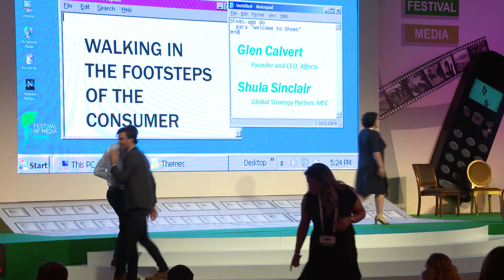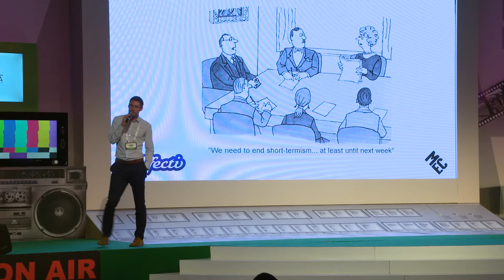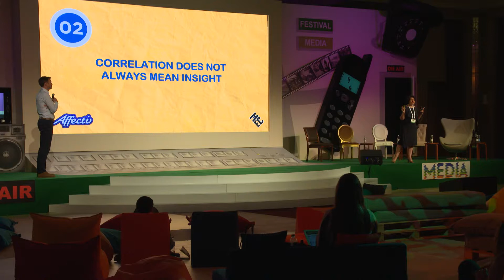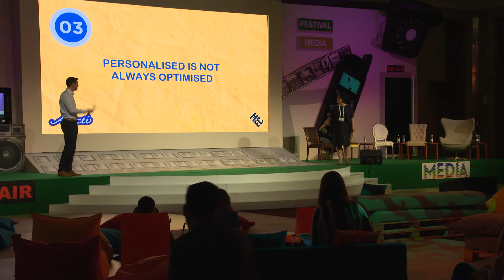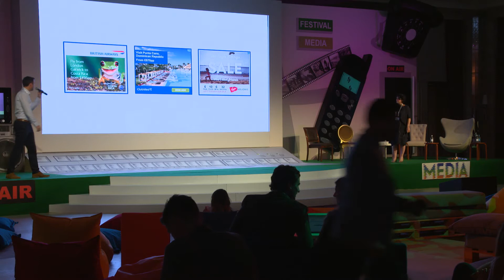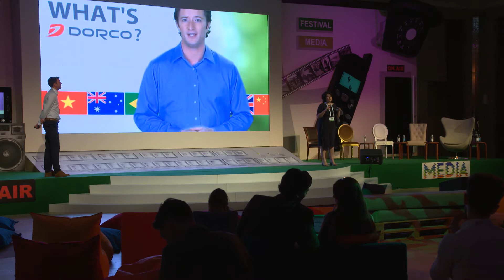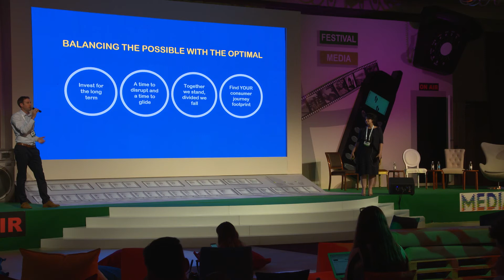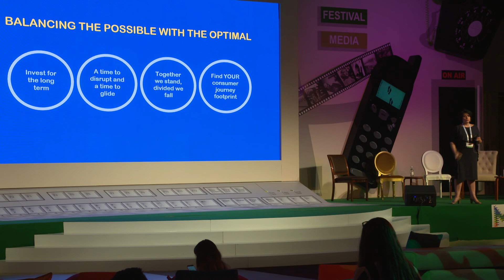Festival of Media MENA 2017 - Walking in the footsteps of the consumer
How can you track the modern day consumer’s digital footprint in order to provide content in the right place at the right time? Thoughts and challenges for providing a highly effective and personalised consumer journey with a creative media strategy at its heart with Shula Sinclair, Global Strategy Partner,MEC and Glen Calvert, Founder and CEO, Affectv